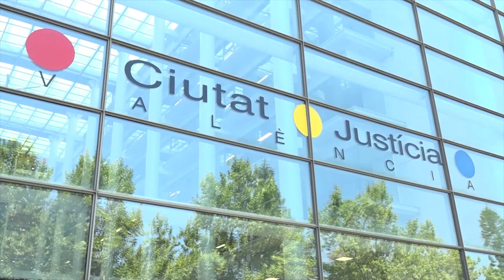El Juzgado cita a declarar a Mónica Oltra el próximo 19 de septiembre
Ya hay fecha para la declaración, en calidad de investigada, de la ex vicepresidenta del Gobierno valenciano Mónica Oltra, en el caso de la gestión de los abusos de su exmarido a una menor tutelada por parte de su departamento.

El Juzgado de Instrucción número 15 de Valencia la ha citado a declarar el próximo lunes 19 de septiembre, a las 9.30 horas, en el marco de las diligencias que se siguen contra ella y otros 13 investigados